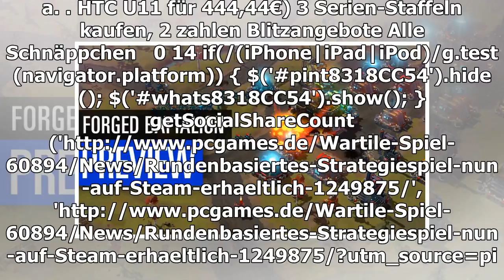Wartile: rundenbasiertes Strategiespiel jetzt bei Steam erhältlich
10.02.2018 um 11:03 Uhr Deck13 veröffentlicht das rundenbasierte Strategiespiel Wartile auf Steam. Das bedeutet, dass es der Titel nun aus dem Early Access geschafft hat. Die Entwickler beschreiben das Spiel als Mischung aus Brett- und Videospiel. Da...